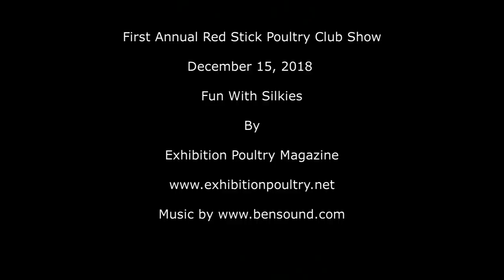Fun With Silkies (HD720p)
First Annual Red Stick Poultry Club Show. December 15, 2018.
Fun With Silkies By Exhibition Poultry Magazine.